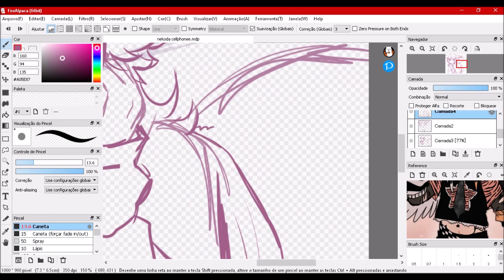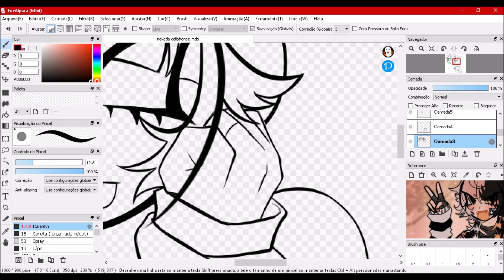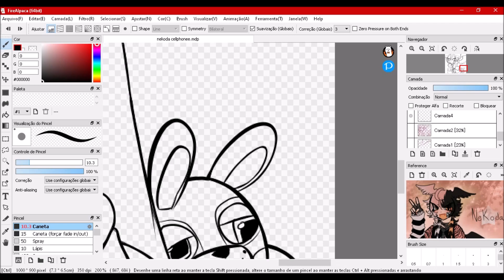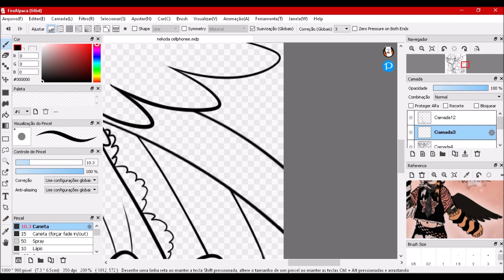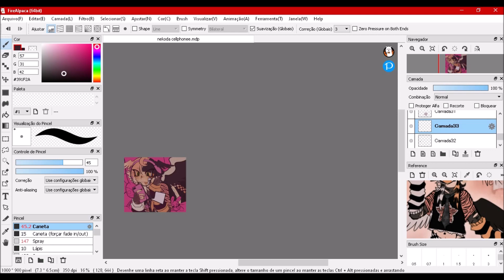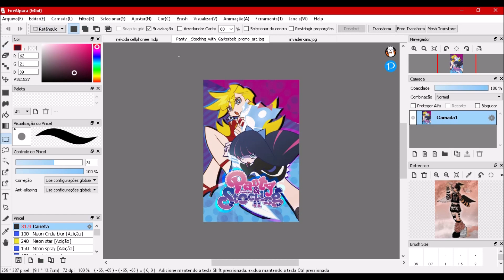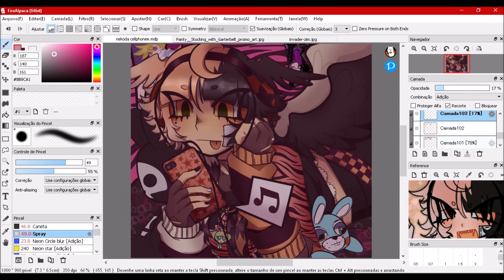Speedpaint - Listening to some music!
SONGs
CHARACTER
Nekoda, my sona
PROGRAMS
FireAlpaca
Movie Maker 2012
aTube Catcher